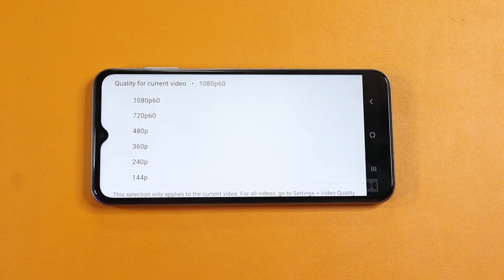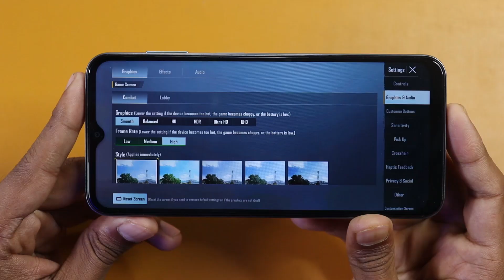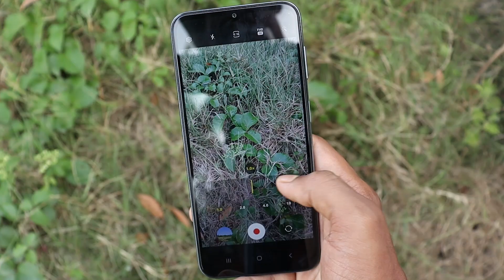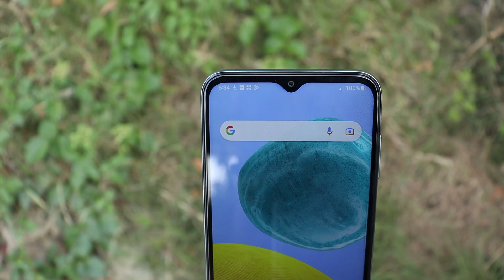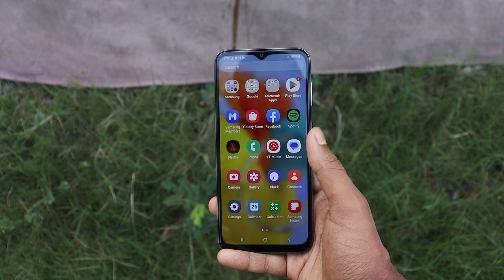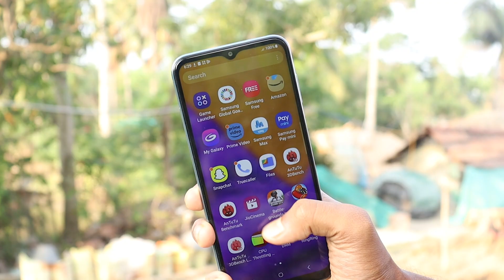Samsung M14 5G Review After 7 Days of Use || Samsung Galaxy M14 5G Unboxing - 1st sale unit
samsung m14 5G Review in Hindi

Time Stamp -

1. Samsung M14 5G ... 0:00
2. Samsung M14 5G Unboxing...0:12
3. Samsung M14 5G Display... 0:29
4. Samsung M14 5G Processor... 1:14
5. Samsung M14 5G Game... 1:31
6. Samsung M14 5G Ram.. 1:57
7. Samsung M14 5G Camera.. 2:16
8. Samsung M14 5G Design.. 3:34
9. Samsung M14 5G Specification... 4:20
10. Samsung M14 5G Spekar..5:16
11. Samsung M14 5G Battery... 5:24
12. Conclusion... 5:38